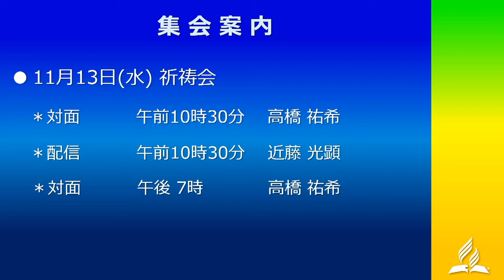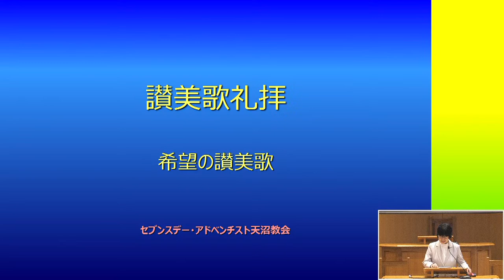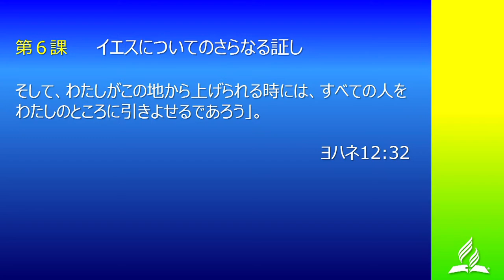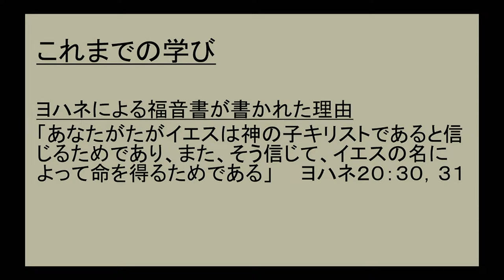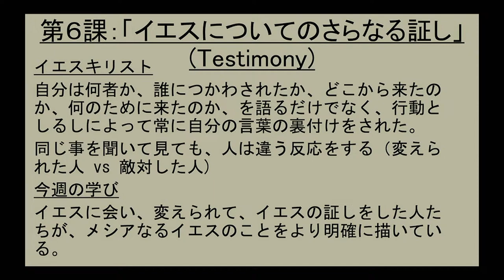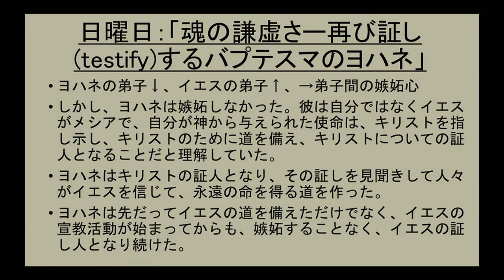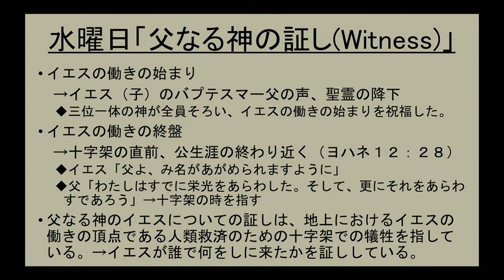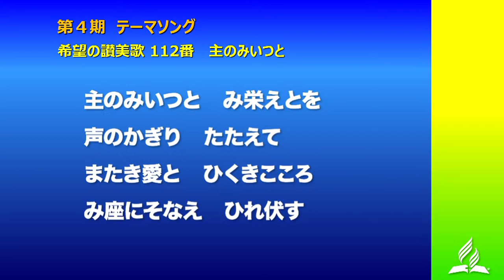2024年安息日学校 第4期 第6課 「イエスについてのさらなる証し」